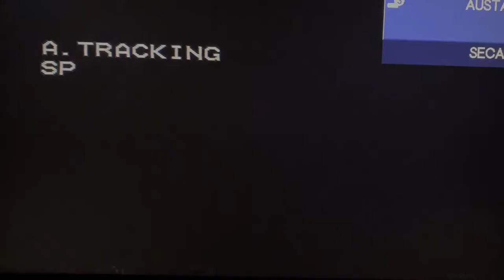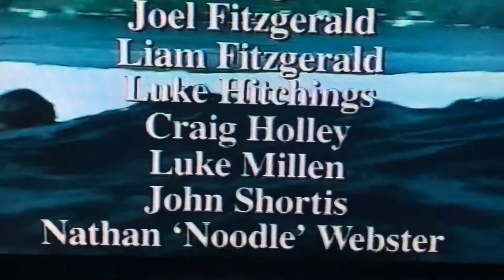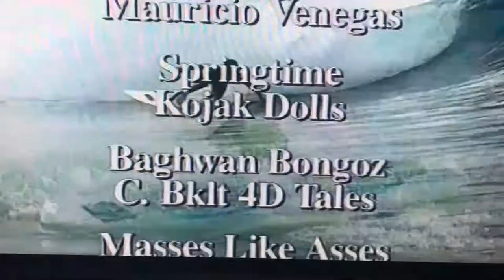Smoke on Water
‘90’s Hot Buttered Surf Movie